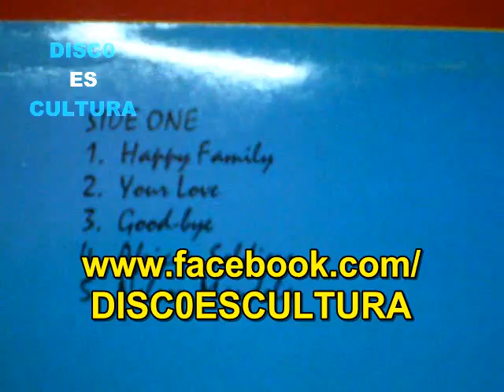Mikey Dread ♦ Your Love (subtitulos español) Vinyl rip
Mikey Dread - Your Love - Extraído del álbum Happy Family, editado en 1989, ripeado de vinilo y subtitulado en español.